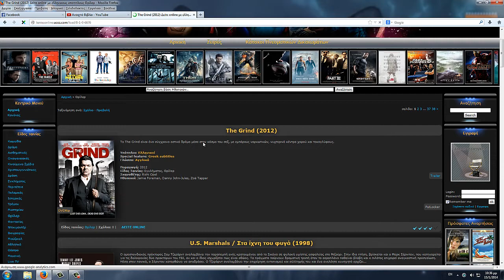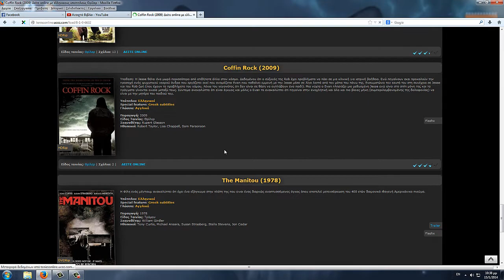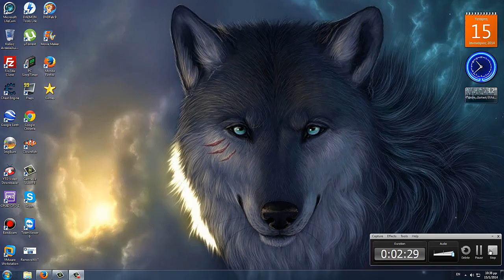Βίντεο 164 Πώς Να Βλέπεται Ταινίες Online